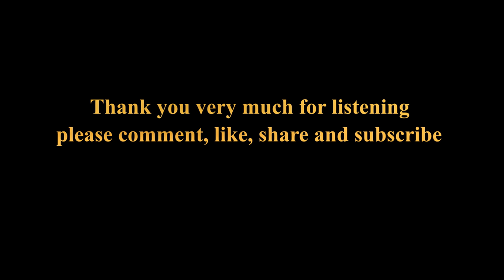The Studio Clips - Crawford Smith (Crawfords Accident)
Welcome to episode 2 of The Studio w/ Paul Shearer

Crawford talks about his accident, his recovery and his rediscovery of music..

On todays episode i am joined by Glasgow musician Crawford Smith

Crawford has been a musician for over 20  years and is currently hosting several open mics in glasgow and singing in his band Howlin Radio.
He can be caught performing live all over central scotland. Crawford is also a guitar teacher a husband and a father, this is his story.